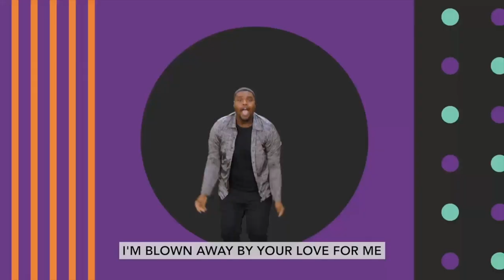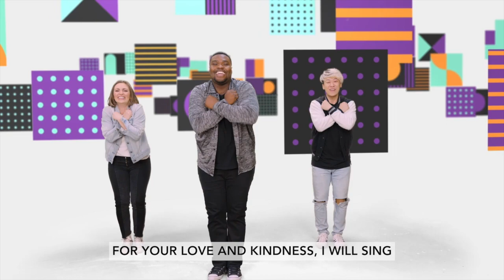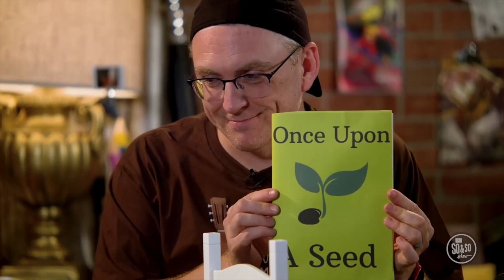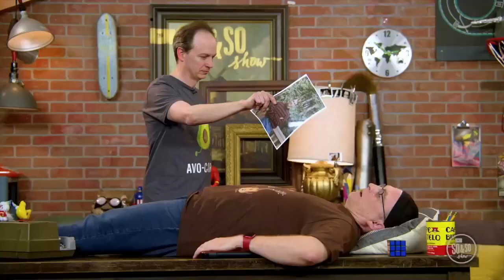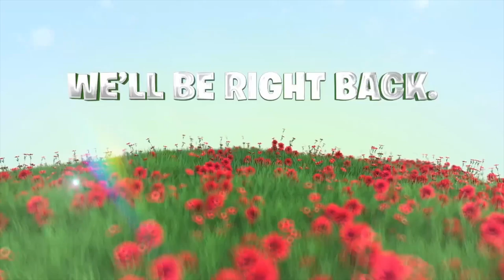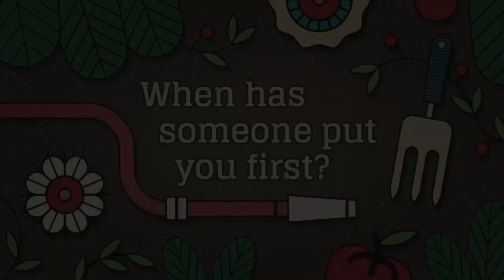Kidzone Preteen Lesson "So & So Show" April 2, 2023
Kidzone Preteen Lesson
"So & So Show"